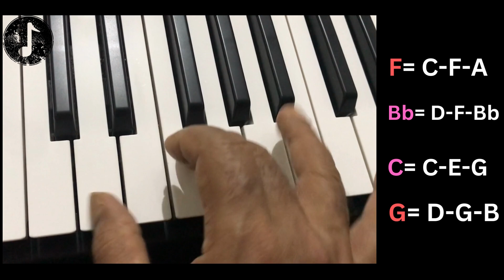Showers of Blessings#chords learning tutorial beginners hymn in F Major#keyboard